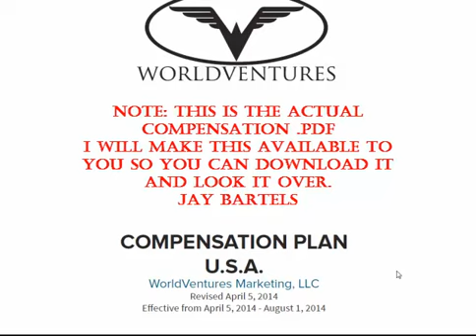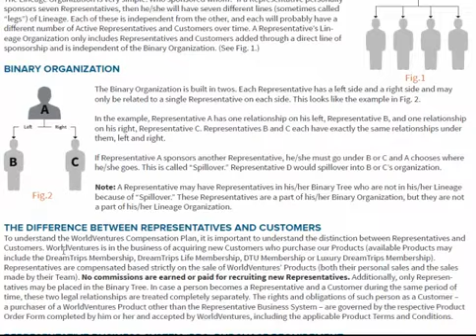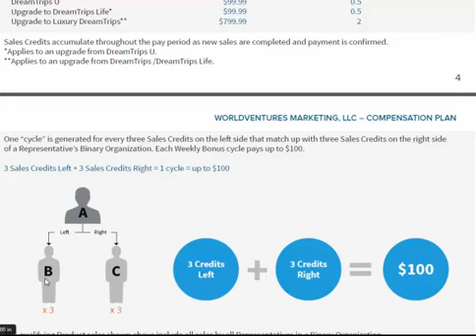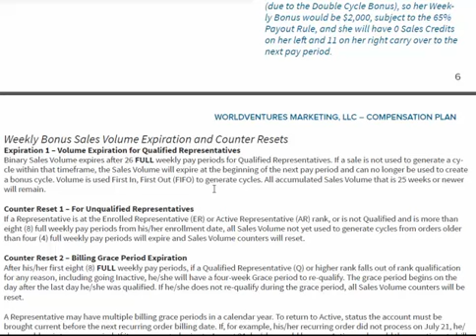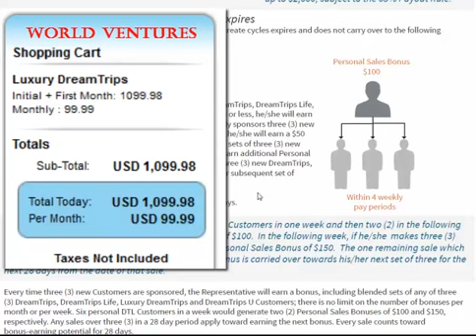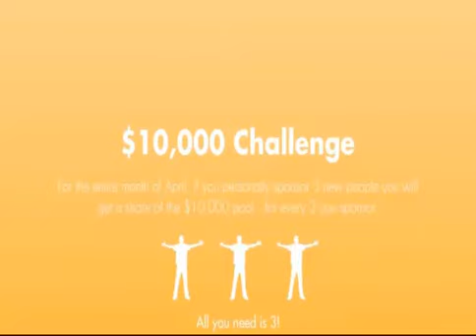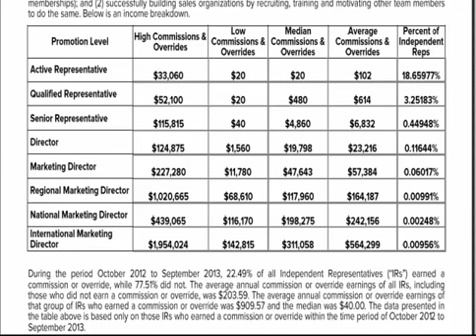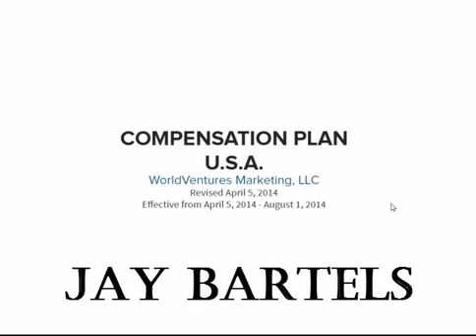2014 World Ventures Compensation Plan Vs. MyFunLife Cost & Compenastion w/ PDF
Complete overview and World Ventures New 2014 Compensation Plan PDF released on April 5th 2014.

Compare World Ventures side by side with the New and enhanced MyFunLife Compensation plan.

This video breaks down the compensation plans in detail along with cost. product and marketing tools.

This video is factual and the Actual World Ventures Comp Plan PDF was used to assure that everything covered in this video was accurate and up to Date.

You Can download the actual PDF compensation plan here as promised.